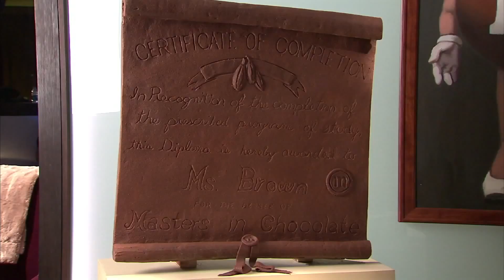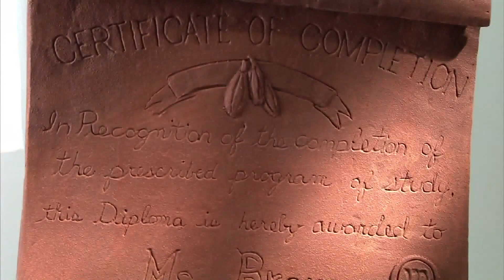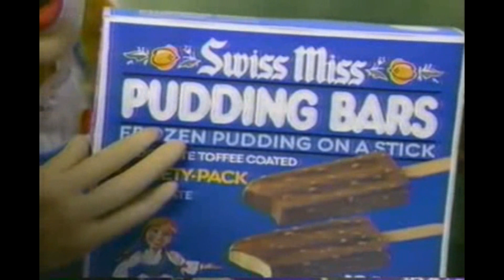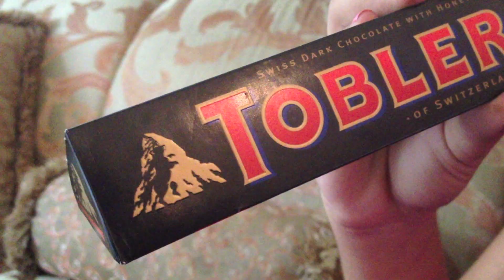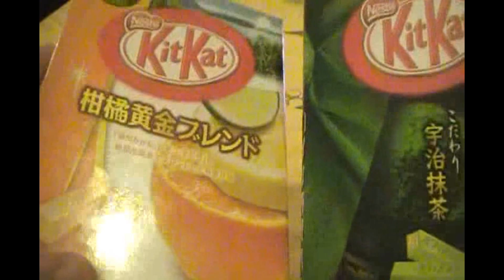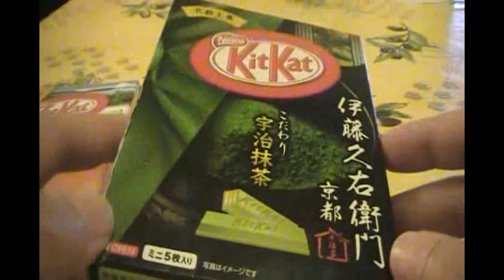Chocolate Blowout 4